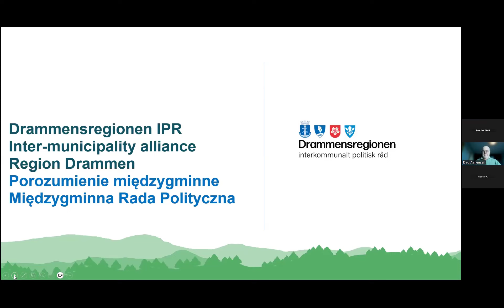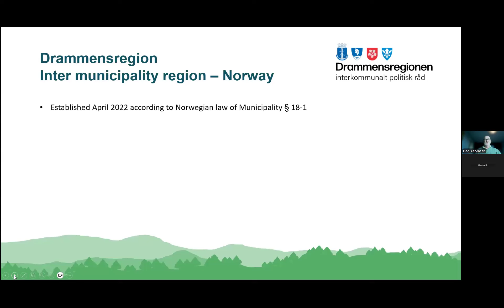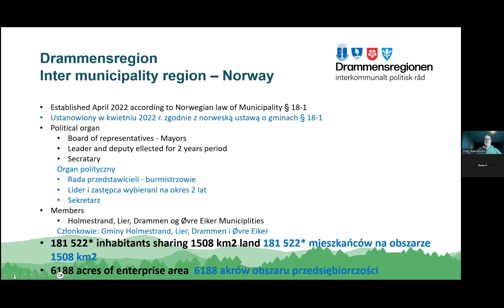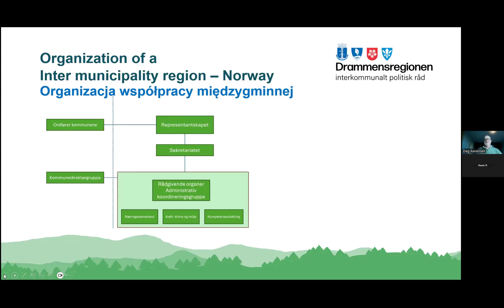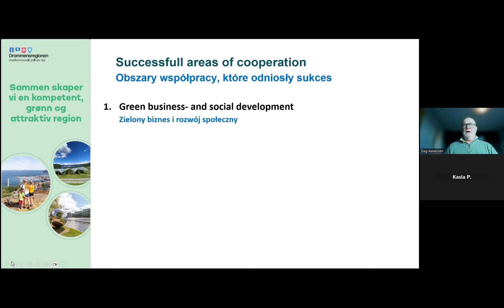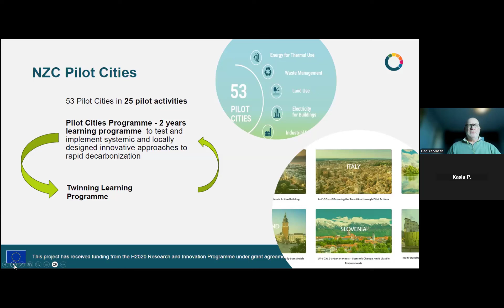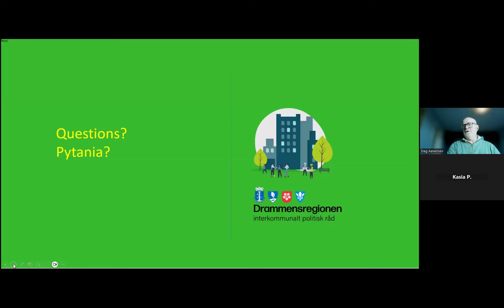Drammen - Współpraca międzygminna w regionie